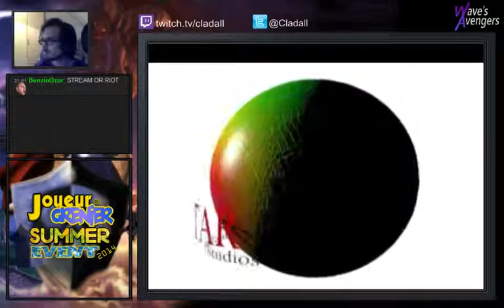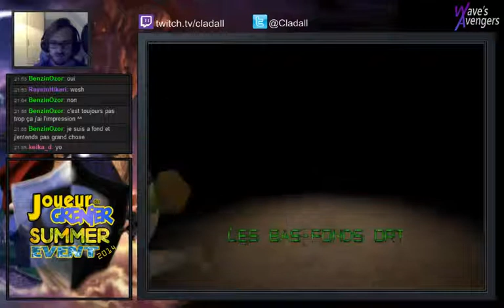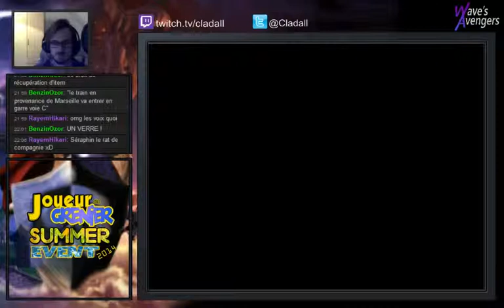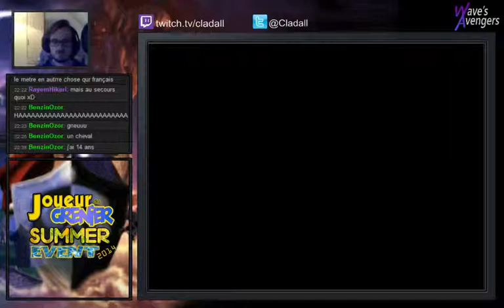[PSX] Excalibur 2555 AD - Découverte Part.1/9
Découvrons ce jeu rempli de cris de scorpions morts, de squelettes qui vont percés votre âme et des combats aussi nerveux qu'une partie de scrabble !